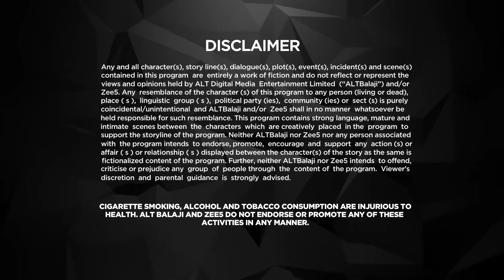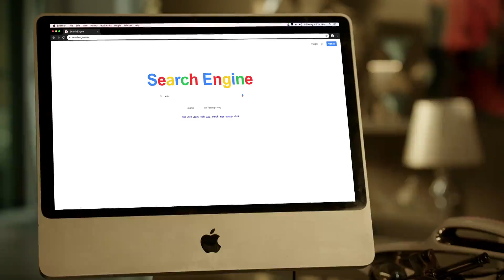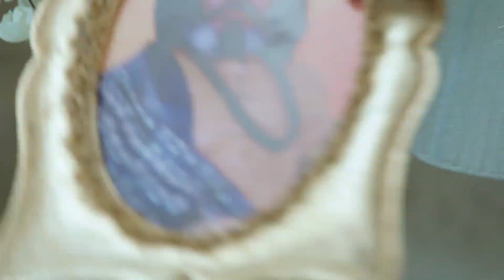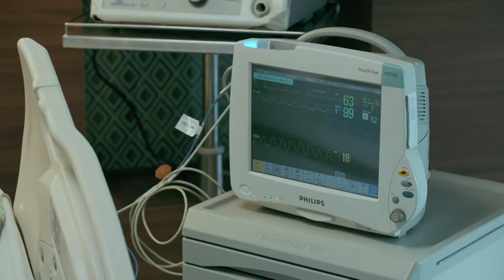Fixerr | Episode - 5 | Hindi Crime Web Series | Mahie Gill, Karishma Sharma, Varun Badola - Zing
Everyone finds out about the dark side of Guruji. Maalik's investigation leads him to something that puts Guruji's two aides in serious trouble.

About the show Fixerr:
Jaiveer Maalik, a suspended ATS officer, lands in Mumbai and gets involved with the citys mafia. He becomes a fixer who resolves complicated illegal matters. How will his new profession treat him?